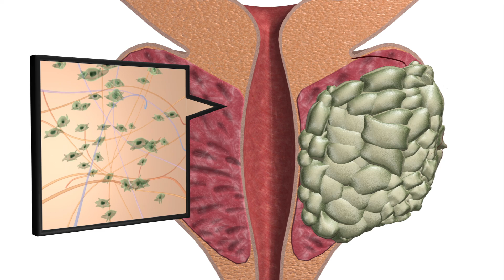Chemotherapy could cause healthy cells to fuel tumor growth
Chemotherapy works by killing rapidly dividing cells. However, the solid tumors of most cancers eventually stop responding to chemotherapy drugs. A new study published in Nature Medicine says that healthy connective tissue cells called fibroblasts may be to blame. The study found that in response to chemo drugs, fibroblasts produce excessive amounts of a protein called WNT16B, which fuels growth of cancer cells, and helps them resist chemo treatment. As such, making changes to the drug to prevent production of protein in fibroblasts could improve the effectiveness of chemotherapy.